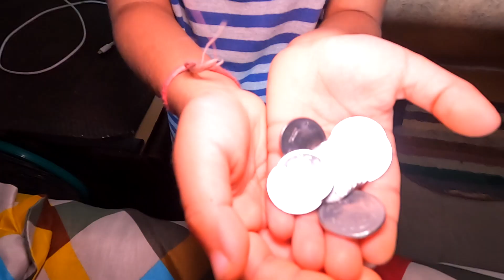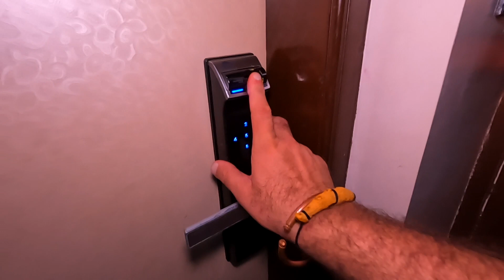Crow pakad laaye | कौवा पकड़ लाए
_Subtitles may available in various languages, Subject to Availablity_